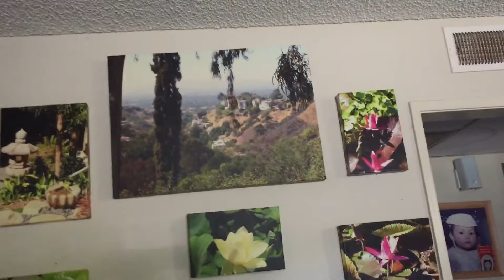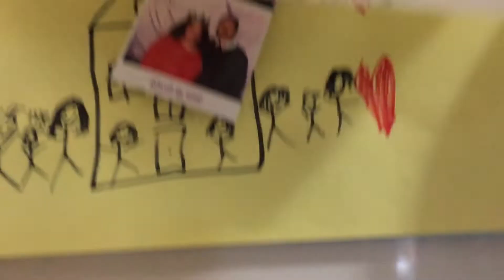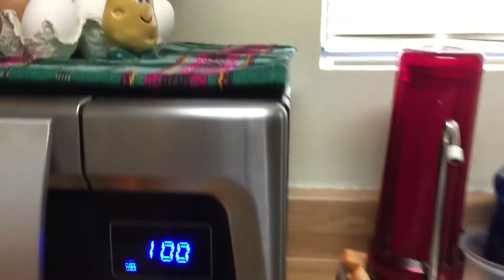Hablando de todo un poco